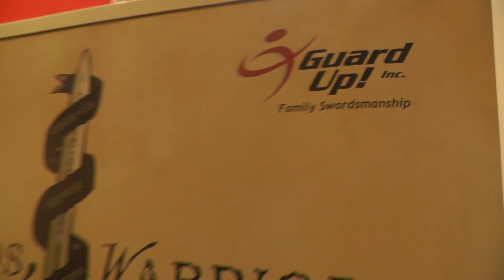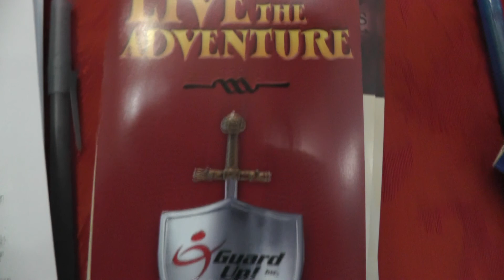Zombie Invasion at Boston FIG 2014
Guard Up runs a Zombie Invasion during the Boston Festival of Indie Games.

Guard Up Family Swordsmanship in Burlington, MA and Wizards & Warriors Summer Camp in Burlington, MA and surrounding communities Call for more information.